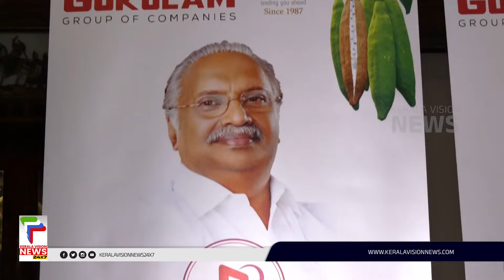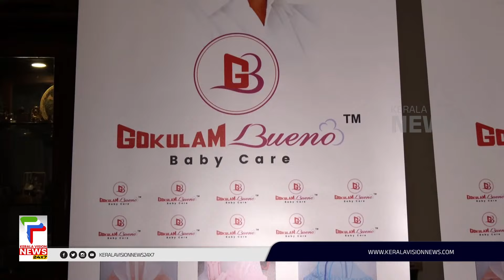ഗോകുലം ഗ്രൂപ്പ് ബേബി പ്രോഡക്റ്റ് മേഖലയിലേക്കും |Gokulam Groups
ഗോകുലം ഗ്രൂപ്പ് ബേബി പ്രോഡക്റ്റ് മേഖലയിലേക്കും. ഗോകുലം ഗ്രൂപ്പും കെ വി എച്ച് ഗ്രൂപ്പും ചേര്‍ന്ന് കുട്ടികള്‍ക്കായുള്ള ഗോകുലം ബ്യൂണോ ബേബി കെയര്‍ പ്രോഡക്റ്റ് പുറത്തിറക്കുന്നു.  ഡിസംബര്‍ ഒന്നിന് ഗോകുലം ഗ്രൂപ്പ് ചെയര്‍മാന്‍ ഗോകുലം ഗോപാലനും തിരുവനന്തപുരം മെഡിക്കല്‍ കോളേജില്‍ അദ്ദേഹം പരിപാലിച്ചു വരുന്ന വയോജനങ്ങളും ചേര്‍ന്നാണ് ഗോകുലം ബ്യൂണോ ബേബി ബെഡ്ഡുകള്‍ പുറത്തിറക്കുക.

About COA